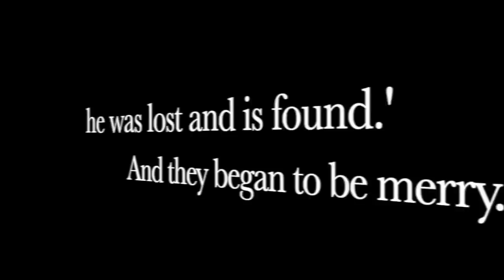We LOVE Our Guns Here In The USA! But, How Does The Rest Of The World Feel?!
Americans LOVE their GUNS!!!  We talked with Maggie about what the REST OF THE WORLD THINKS!!

most returned gun, worst gun, best gun, worst rifle, best rifle, worst shotgun, best shotgun, god family and guns Maggie, what is the best handgun, what is the best pistol, what is the best handgun, what is the worst handgun, why are people returning this gun,